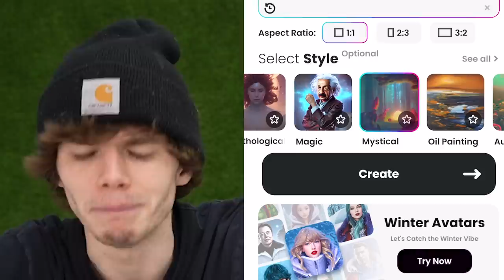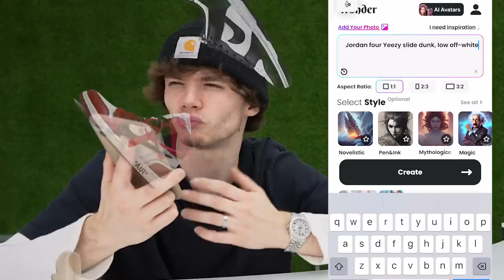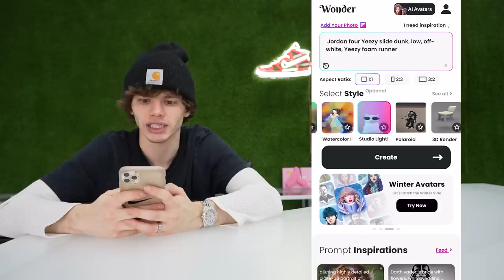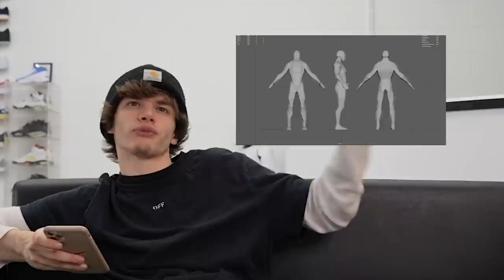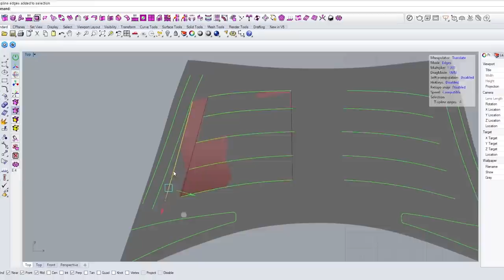I Created the BEST Sneaker Using AI then 3D printed it!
I created the most popular sneaker using AI and then 3D printed it. I used the Wonder AI app and created the best sneaker just using prompts. The Artificial Intelligence is absolutely amazing. I gave prompts of my favorite sneakers like Air Jordan 4, Nike Dunks and Yeezy slides and it created the most popular shoe! I got the AI image and had it made into a 3D model. I then had it made into a 3D print from my friend Seth Fowler.

If you are new to my channel I have been trading over a year where I started with a Penny to trade up to a Tesla there are over 45 episodes. I have traded PS5 PlayStation 5, iPhone 13, Air Jordan, Off White, coins, jewelry, sneakers, guitars and even a rare Pokemon Charizard! This is a trade up challenge which started from the original idea of the paperclip challenge and the trading a paperclip for a house.

Connor's Sizes:
Shoes- 8
Shirt- Medium